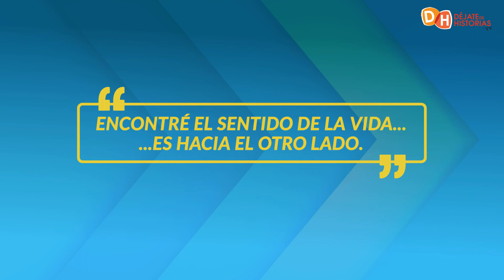DéjateTV - BEBÉS EN MARCHA - 13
Déjate de Historias TV presenta BEBÉS EN MARCHA, el programa dedicado a las familias en el que los protagonistas son los bebés y donde conocerás todo sobre seguridad, crianza, lactancia... Y mucho más. Todo ello de la mano de la periodista Diana Marugán y en el rincón favorito de los bebés... ¡Nordic Baby!

Presenta: Diana Marugán.
Intervienen: Laura Perales Bermejo (Psicóloga y madre), Cristina Barroso (Consultora en SRI y Portavoz del Modelo Sueco de Seguridad Vial en España) y Marina Molares (Directora de la Casita de Inglés en Majadahonda y Pozuelo).